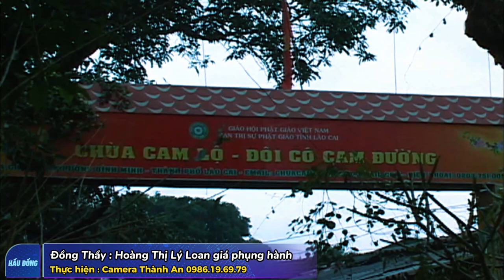Khai Quang Đền Độc Cước - Đồng Thầy hoàng Lý Hầu Cô Đôi Cam Đường - Hát Văn Hầu Đồng Hay Nhất